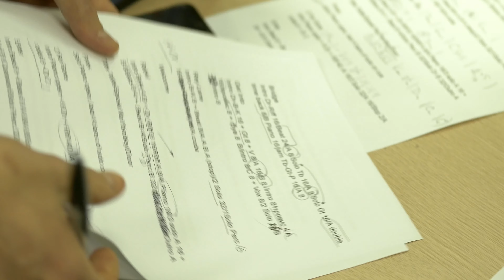RE: revolution of music & dance (backstage)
The collaboration of DDD & Jazzy Moves Dancers.
We discover the story of UK music and dance art.
From funk through hip-hop and house to UK jazz.